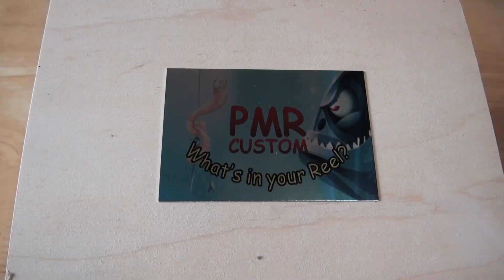Abu 5500 Chrome Rocket PMR Bespoke Custom® Titanium Extreme Carbon Silver Dream Machine